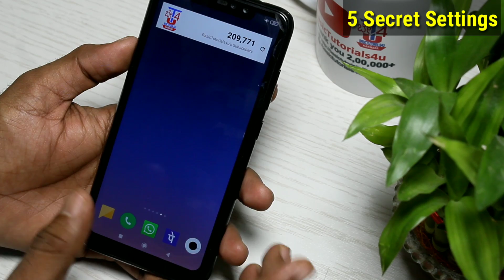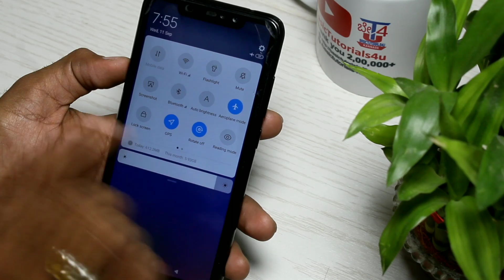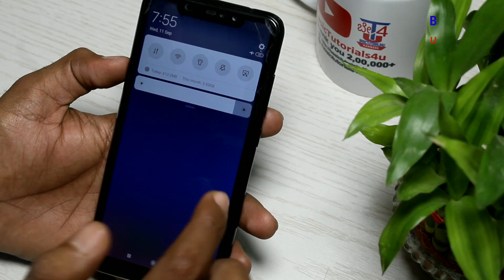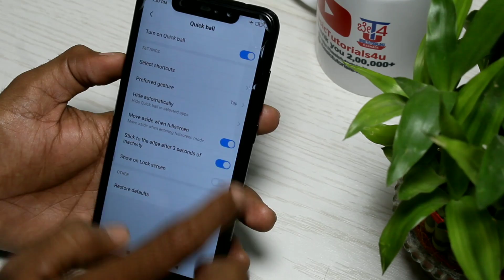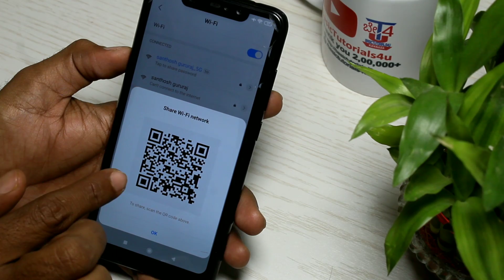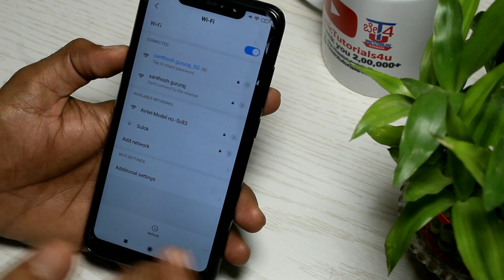ನಿಮಗೆ ಗೊತ್ತಿರದ REDMI ಮೊಬೈಲ್ 5 ಸೀಕ್ರೆಟ್ ಸೆಟ್ಟಿಂಗ್ಸ್| REDMI mobile 5 Secret Settings|Kannada[2019]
Video Covered:

1.Redmi Mobile Top 5 Secret Settings
2.Redmi Mobile Secret Settings
3.Redmi Mobile Secret Settings in Kannada